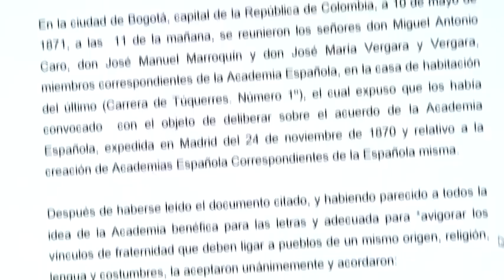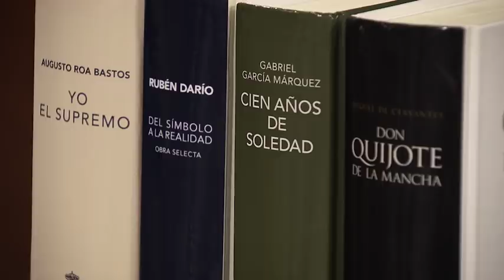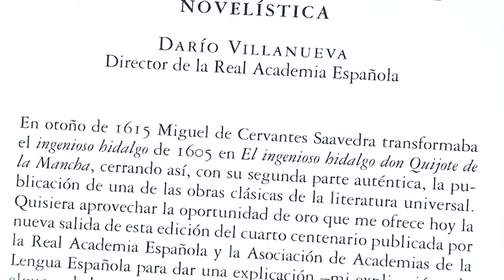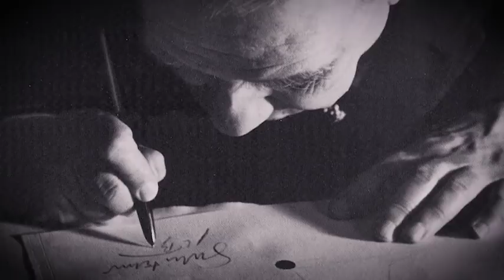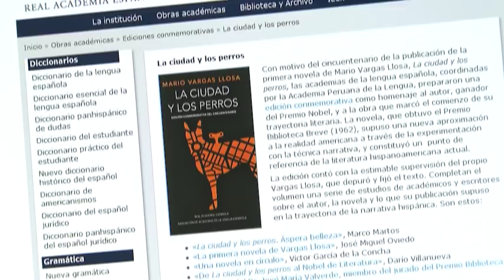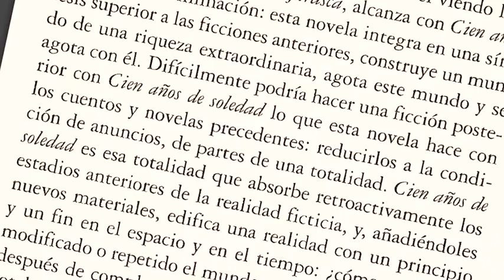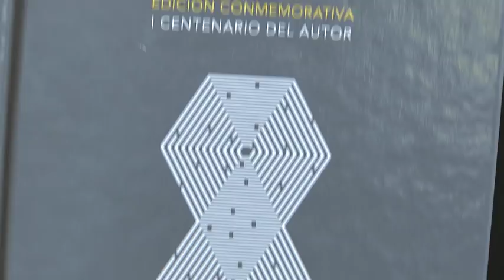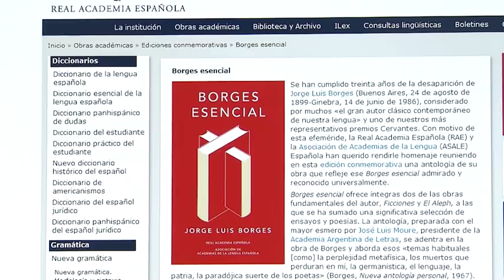Grandes clásicos de la literatura en español: Darío Villanueva, director de la RAE, dialoga(...)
Grandes clásicos de la literatura en español: Darío Villanueva, director de la RAE, dialoga con José Romera.
Serie: Literatura, Narrativa y Pensamientos
Darío Villanueva, director de la Real Academia Española, dialoga con José Romera Castillo, Catedrático de Literatura Española de la UNED.
Participan:
 Darío Villanueva Prieto director Real Academia Española, RAE
 José Nicolás Romera Castillo catedrático Literatura Española, Facultad de Filología, UNED